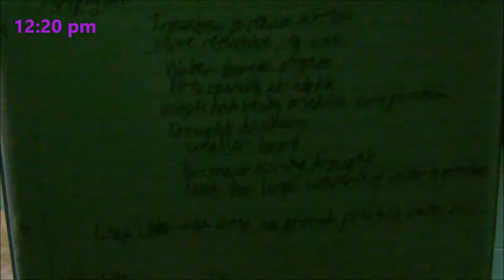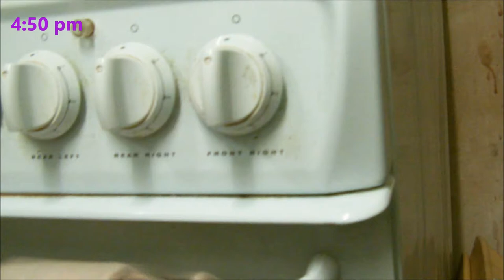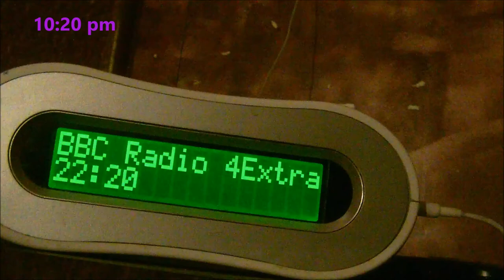My 5 Minute Monday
This is a video of a fairly typical Monday from getting up to going to bed.  This particular Monday is somewhat shorter than usual because i've got some kind of respiratory infection (hence the thyme and Echinacea in the evening).  I normally start at about 6:30 am.  Rather than doing it as timelapse, i decided to take ten second clips every half an hour from 7:50 am to 10:20 pm and splice them together.  You can see from this that i'm a herbalist and involved in home ed.  It was originally supposed to be a "four minute Monday" before i realised the arithmetic didn't work out with ten second clips.  It also reveals how boring the evenings are in this house!  Having said that, i was totally zonked by that point.  It turned out to be quite tiring doing